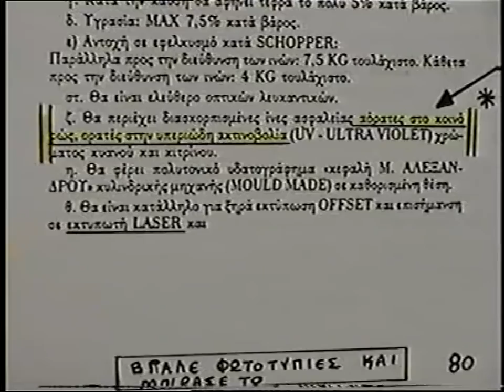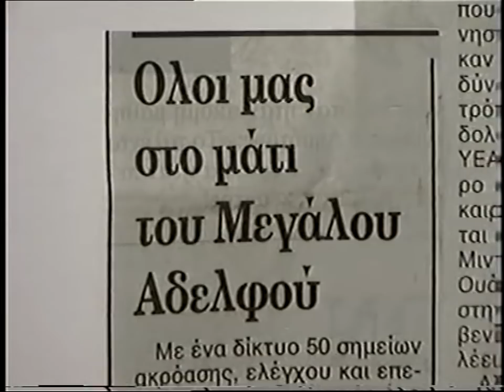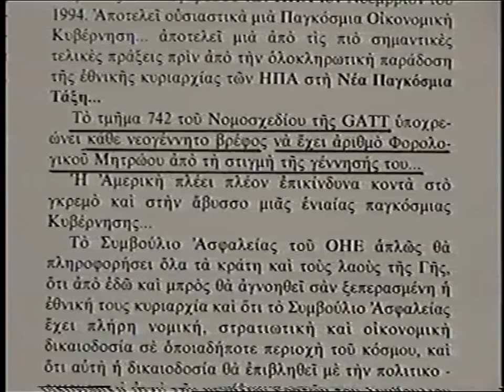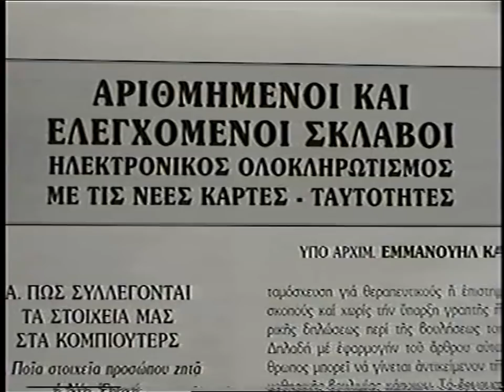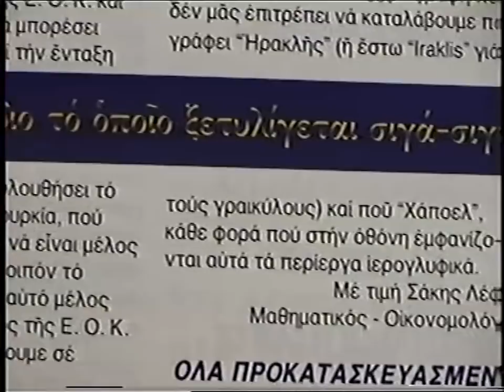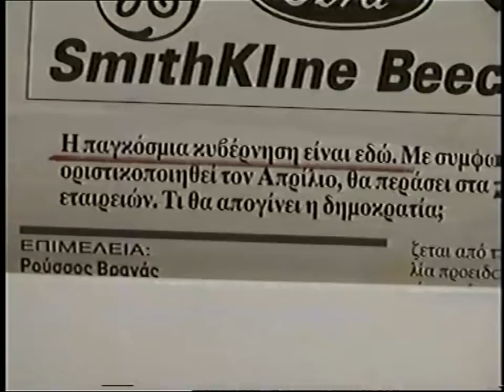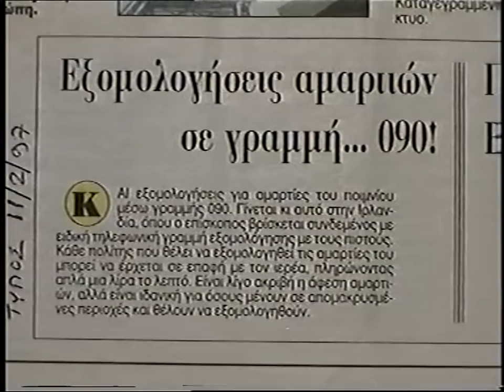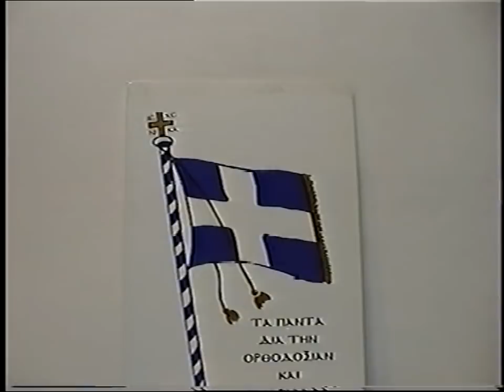3'BAΣΙΛΗΣ ΟΙΚΟΝΟΜΟΥ ''SENGKEN 1997-98 NTOKOYMENTA''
3'BAΣΙΛΗΣ ΟΙΚΟΝΟΜΟΥ ''SENGKEN 1997 98 NTOKOYMENTA''